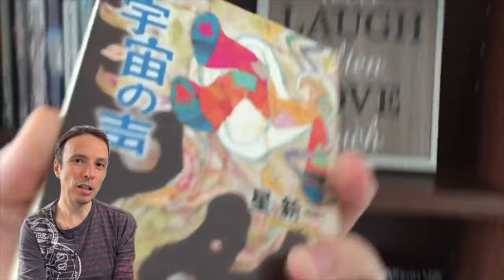Qué Traer de Japón - Estantería corredera de libros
Esta vez voy a por una cosa grande: una estantería. No creo que os quepa en la maleta, pero os explico lo que hice yo.

00:00 Estantería corredera
00:34 Buscando en Europa: carpinteros e IKEA
02:05 Tamaño manga japonés
03:28 Comprar la estantería en NITORI
04:20 Correo marítimo (FUNABIN)
05:02 Horizontal o vertical
06:17 Despedida

👨‍🏫 Vocabulario 👨‍🏫

船便 FUNABIN: correo marítimo
コミックラック スライドシングル COMIC RACK SLIDE SINGLE: estantería para comics corredera (una pieza). Podéis usar eso para buscar en Internet. Puede que haya alguna página que haga envíos al extranjero. Mi mueble es el CSS-9090.